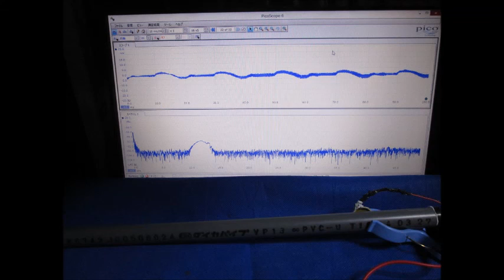超音波（発振制御）プローブの開発技術 （超音波システム研究所 ultrasonic-labo）